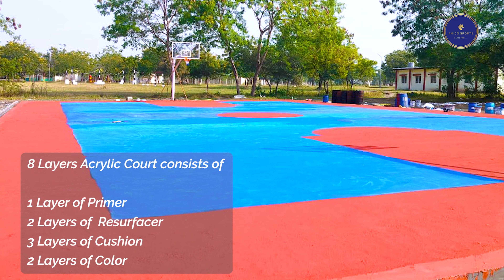developed Turnkey Acrylic Synthetic Basketball Court at Ahmednagar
AMICOSPORTS have developed Turnkey Acrylic Synthetic Basketball Court @Ahmednagar, Maharashtra

We have developed
✅ 6" Bitumen Base
✅ Basketball Synthetic Court
✅ 2 Basketball Poles
✅ 8 Layers All-Weather Cushion Based Acrylic Synthetic Court

AMICO SPORTS PVT. LTD.

We are a leading Sports Developer company in India, pioneered in both Indoor and Outdoor Sports Complex. We provide our services to all the Private & Government Institutions and Clubs.
Amico Sports have its own badminton club, I.e. “Amico Sports Club”, with Three Synthetic Courts in Jaipur, Rajasthan.

170/220, HALDI GHATI MARG, PRATAP NAGAR, SANGANER,
JAIPUR, RAJASTHAN-30203